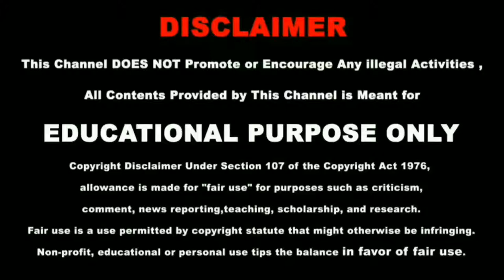2021 One Minute Mind Refreshing,Nature, Music,Meditation Music ,Peaceful And Yoga